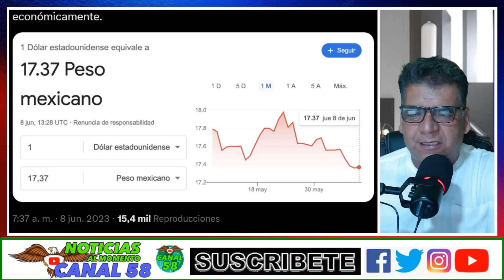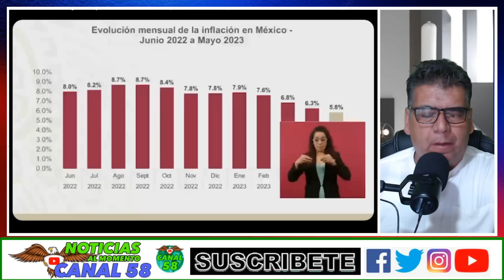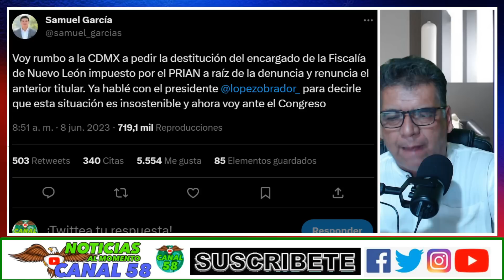SAMUEL GARCIA LE LLORA A AMLO! Por el Acoso de la FISCALIA del ESTADO.. "En Manos del PRI y el PAN"